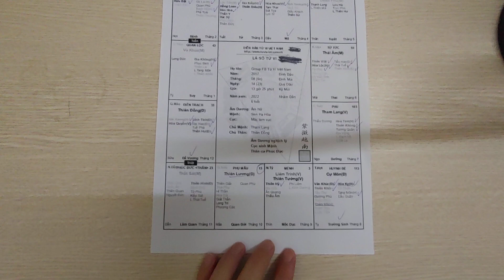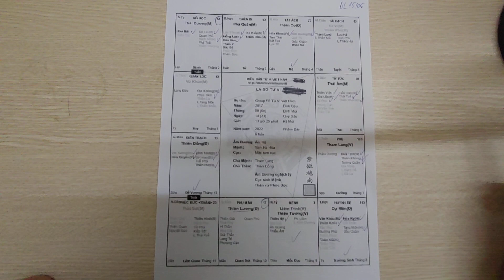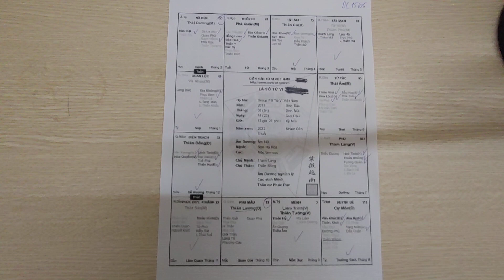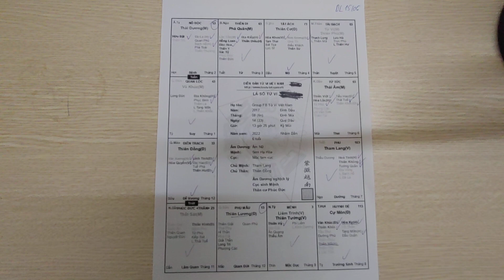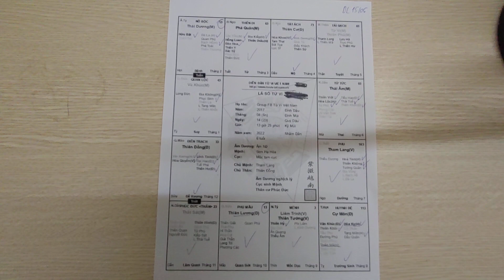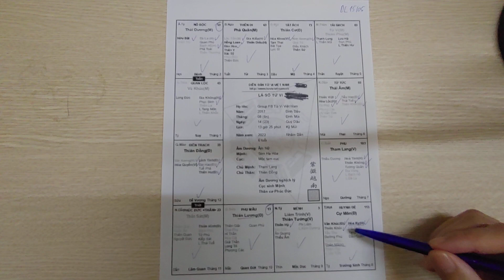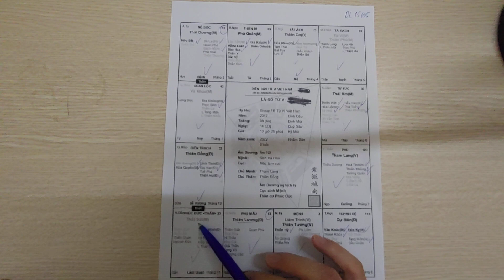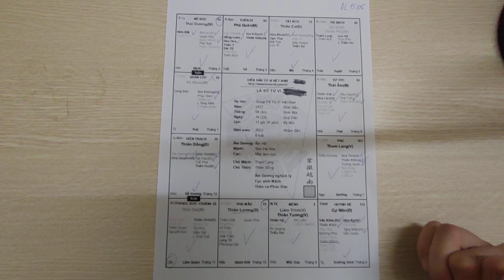Lá Số Tử Vi Nữ Mệnh Đinh Dậu 2017. Mệnh Liêm Trinh Thiên Tướng Cư Tý. Tử Vi Đức Thắng